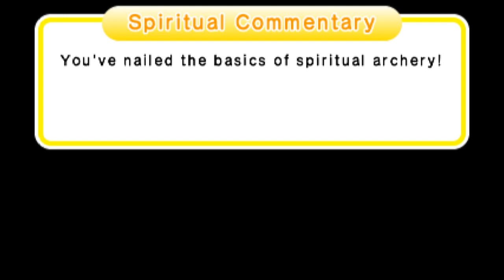[Rhythm Heaven Megamix] - Sneaky Spirits (Perfect) (English)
[ENGLISH RHM]
Gameplay "perfect" of this game: Rhythm Heaven Megamix for 3DS.
-Minigame: Sneaky Spirits (Perfect). Enjoy.
-Description of Minigame: These spirits aren't evil, exactly,
but they're kinda mean: they'll laugh at you if you miss.